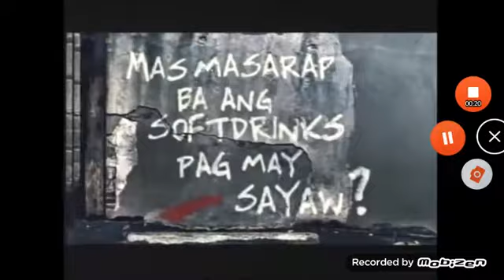RC cola 'DJ' TVC 2007